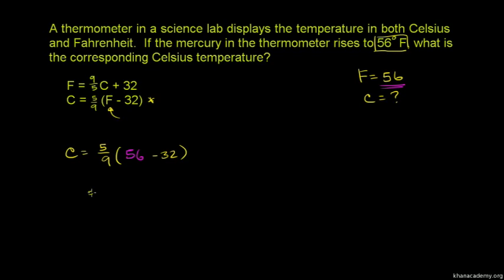Converting Fahrenheit to Celsius